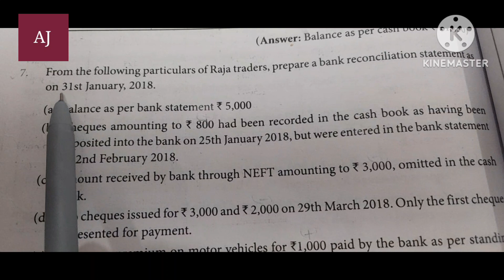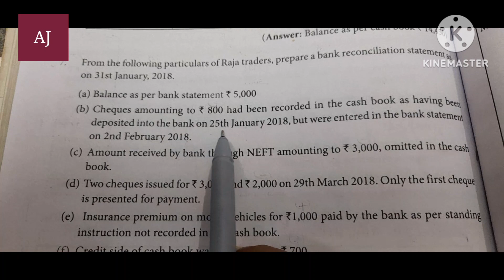Bank Reconciliation Statement. - Book back exercise. - 7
11th std accountancy - unit 8 - Bank reconciliation statement

BRS - Part 4 - 11th std accountancy

நமது சேனலில் வணிகவியல் கணக்குப்பதிவியல் போட்டி தேர்வுகளுக்குரிய வீடியோக்கள் அப்லோடு செய்யப்படும். அனைத்து வீடியோக்களும் தனித்தனியே பிளே லிஸ்டில் கொடுக்கப்பட்டுள்ளது. தேவையான பிளேலிஸ்ட்டை தேர்ந்தெடுத்து வீடியோக்களை காணலாம்.